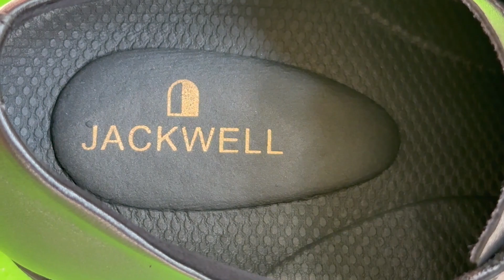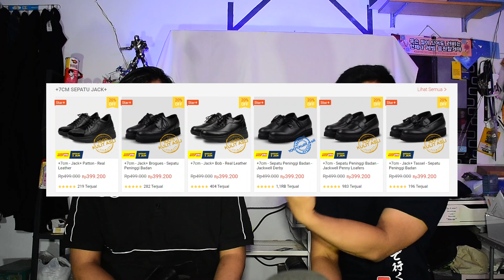PAKE SEPATU KULIT INI TINGGI KALIAN AUTO NAMBAH 7 CM BRADER!!! | REVIEW SEPATU KULIT JACKWELL DERBY